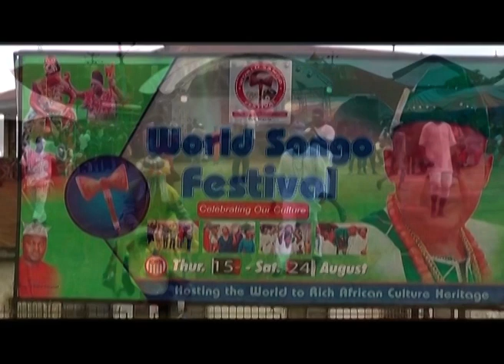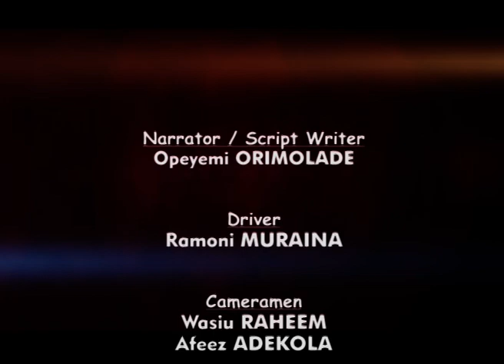SANGO FESTIVAL DOCUMENTARY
SANGO (The god Of Thunder) FESTIVAL DOCUMENTARY